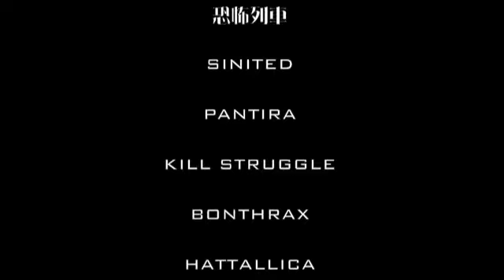METAL OF DEATH Vol 2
The Metal cover band event "M.O.D." 8/10/2011 at Yokosuka Pumpkin. Special guest player Akihiro Yokoyama (UNITED) on bass of PANTIRA.